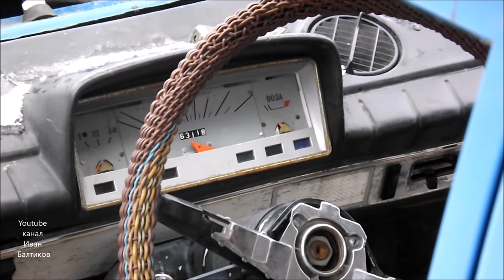Брошенный старый автомобиль Жигули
Брошенный старый автомобиль Жигули в одном из дворов города Архангельска.

David Szesztay - Old Bernie Blues